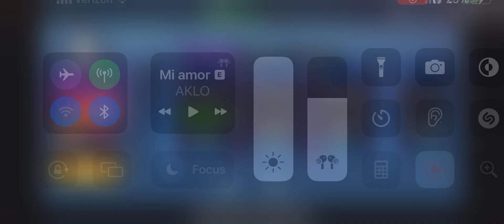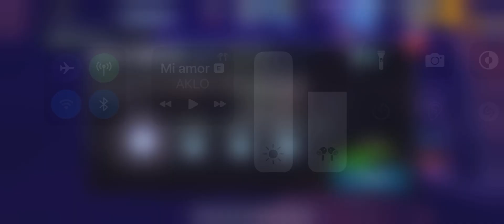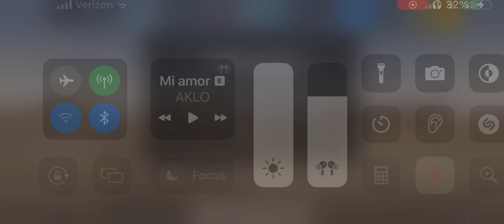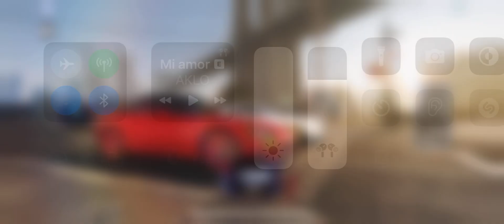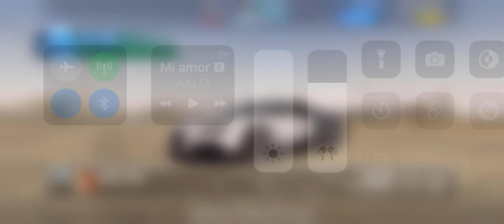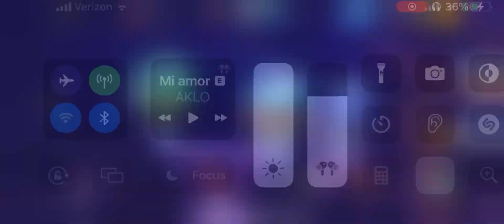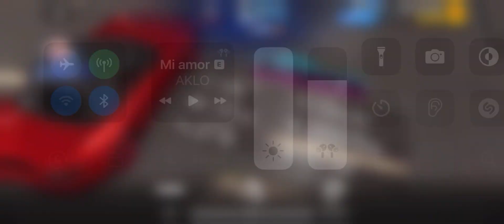Drag Race Sessions (CSR2, Pt.42)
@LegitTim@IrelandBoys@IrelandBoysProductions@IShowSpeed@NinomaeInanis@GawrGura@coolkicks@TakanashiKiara